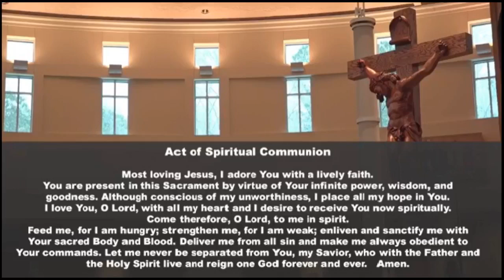Seventeenth Sunday in Ordinary Time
Sunday 8:30am Mass from Saint Bede Catholic Church, Williamsburg VA, live broadcast from Saint Bede Catholic Church Williamsburg, VA   Permission to podcast / stream the music from ONE LICENSE number A-719388.